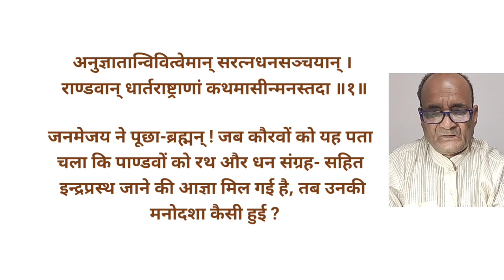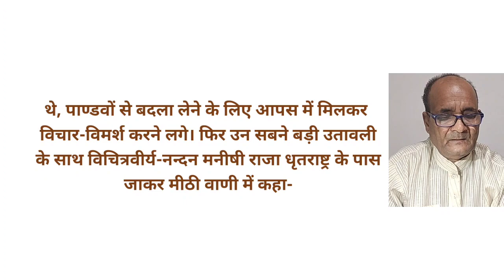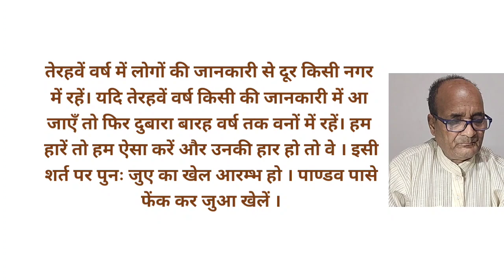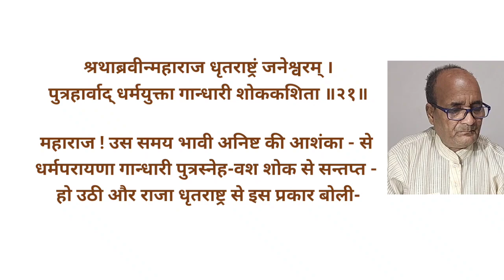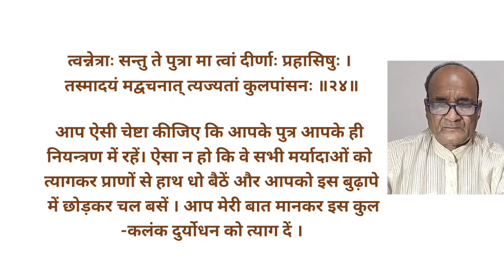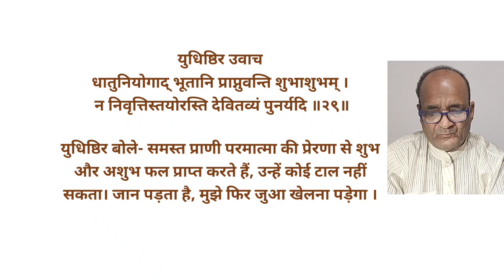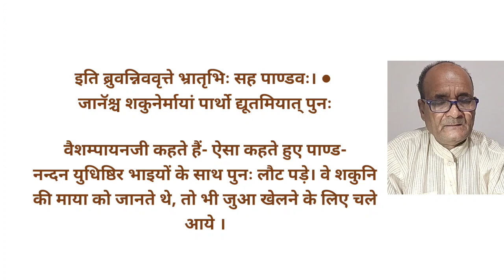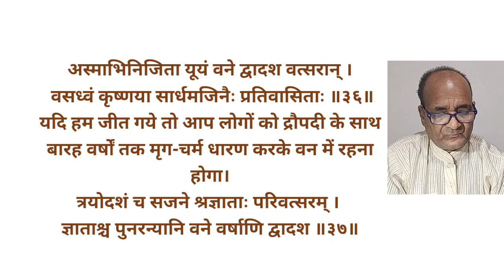Mahabharat epi 20 पांडवों को दुबारा जुआ खेलने के लिए क्यों बुलाया गया सभा पर्व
aradhanaofficial Mahabharat epi 20 पांडवों को दुबारा जुआ खेलने के लिए क्यों बुलाया गया सभा पर्व महाभारत